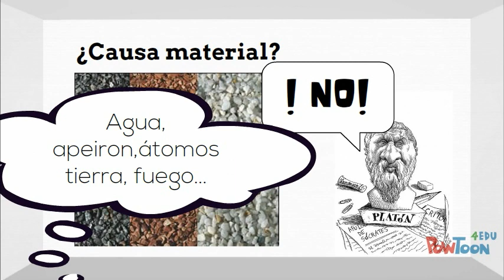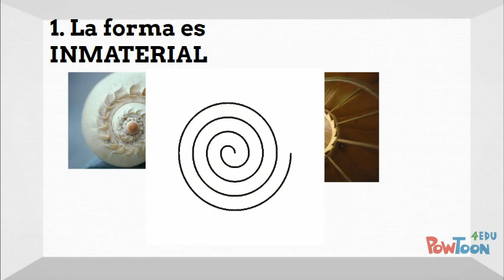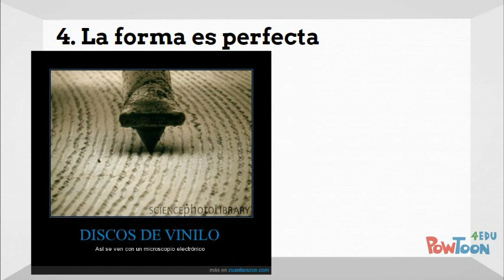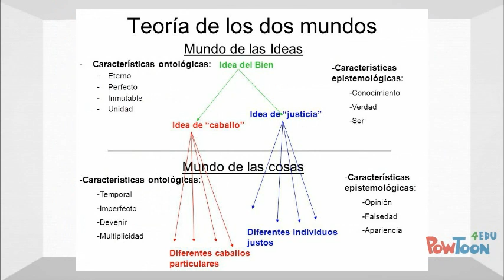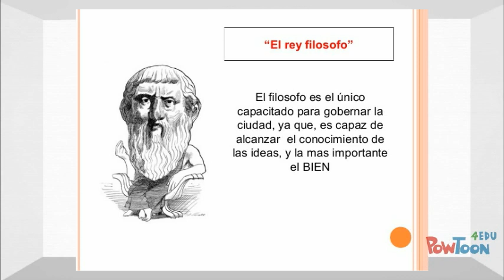La teoría de las Ideas de Platón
Teorías de las Ideas de Platón.